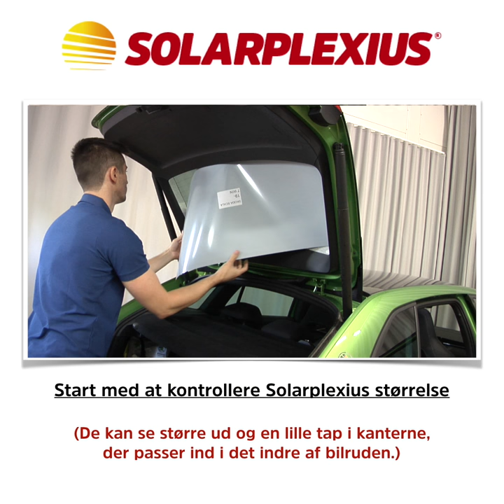Solarplexius i en Skoda Scala